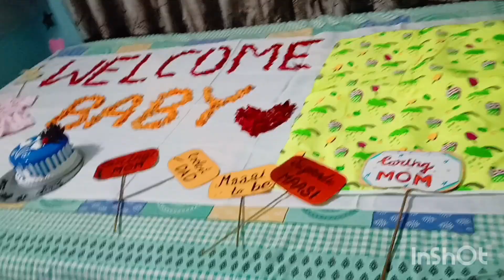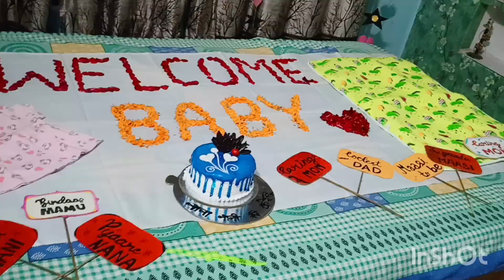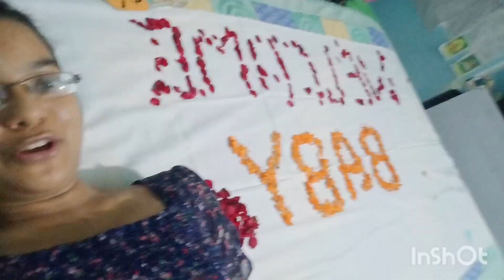हमारे घर आई नन्ही परी 😍 पूरा घर दुल्हन की तरह सजा दिया💐 welcome home Baby ❤️